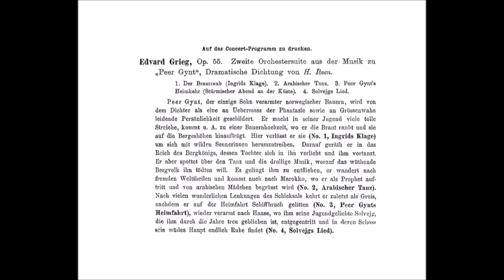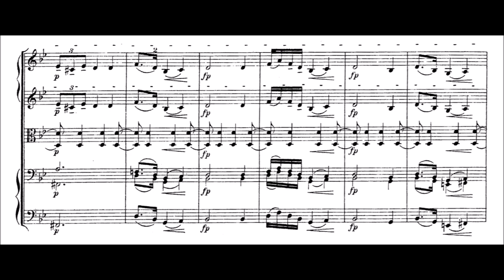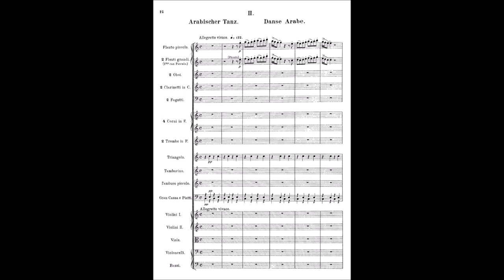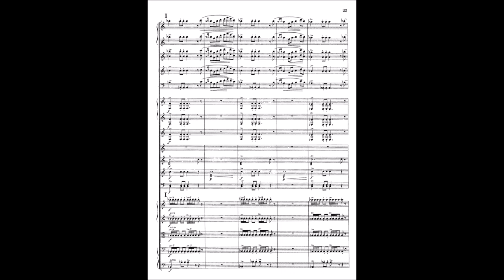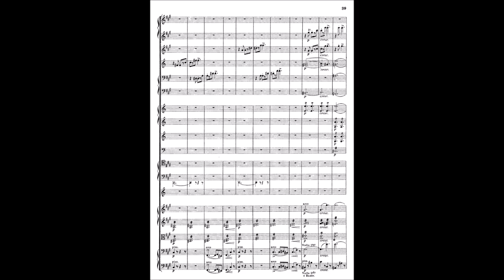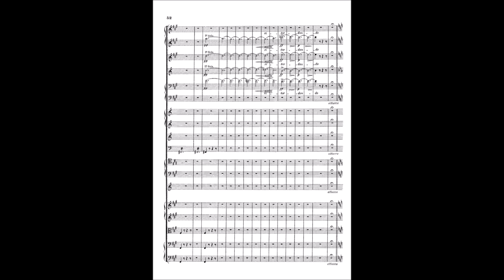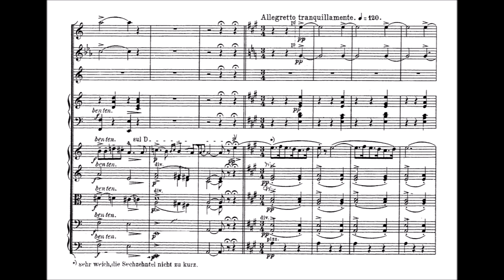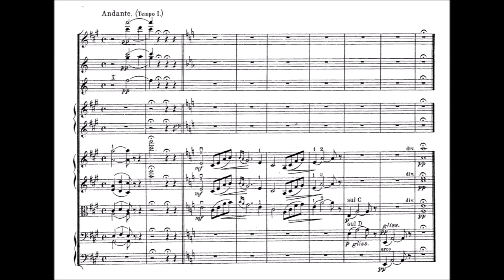Edvard Grieg - Peer Gynt Suite Nr 2, Op 55 [With Score]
Composer : Edvard Hagerup Grieg (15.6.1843 ~ 4.9.1907)
Performers : BBC Scotish Symphony Orchestra (Recorded in 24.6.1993)

I. Der Brautraub (Bruderovet, Ingrids Klage) 00:07
II. Arabischer Tanz (Arabisk Dans) 04:05
III. Peer Gynts Heimkehr (Peer Gynts Hjemfart) 08:30
IV. Solvejgs Lied (Solveigs Sang) 11:12

Edvard Grieg waited better than a dozen years to draw up a concert suite from the body of incidental music to Ibsen's Peer Gynt that he had composed in 1874 and 1875; but this Peer Gynt Suite No. 1, Op. 46 (1888) was such a great success that everybody involved clamored for more and a second suite followed just a few years later (Op. 55, in 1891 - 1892). While the Peer Gynt Suite No. 2 failed to reach the commercial and popular heights that the first reached, some argue that the music in it is actually superior to that in its predecessor. Ibsen's play puts a new and, to some, disturbing spin on the classic hero-drama. Peer Gynt himself is a rough-and-tumble Norwegian peasant; he dreams of power and glory but is very nearly a common rogue -- a real anti-hero. Ibsen tells us of his colorful adventures and not altogether wholesome or moral adventures over the course of five acts.

The first Peer Gynt Suite opens with the famous "Morning Mood", originally played at the beginning of the fourth act. A lovely E major melody is announced by the flutes and then taken through a sparkling palette of gentle inflections; bright flute trills chime in as "Morning Mood" comes to a gentle close. "Äse's Death" (Op. 46, No. 2) is number 11 in the original score, and originally served as the prelude to the third act. Peer Gynt has returned home to his mother Äse, only to find her dying. No. 3, "Anitra's Dance" is originally the 16th number of incidental music. "In the Hall of the Mountain King" (Op. 46, No. 4), written to accompany the gnomes' taunting and chasing of Peer Gynt after he has refused to marry the Mountain King's daughter, is perhaps the most famous of the Peer Gynt pieces. The whirlwind-like music is built from a small thematic fragment that grows wilder and wilder until Peer Gynt -- and the poor orchestra -- can take no more.

"Ingrid's Lament" No. 1 of the second suite, originally accompanied Peer Gynt's abduction of the maiden Ingrid on her wedding day. There is real drama in this four-minute work; it surges and pulses, starts and stops, sobs and then shrieks -- and is utterly unlike the pastoral mood-paintings that have made the first suite so famous. Grieg follows it with a lively "Arabian Dance" (Op. 55, No. 2), colorfully employing tambourine and piccolo. At the end of Ibsen's tale, Peer Gynt makes his way back to Norway and finally arrives on the shores of his homeland as his ship is demolished by a violent storm. No. 3, "Peer Gynt's Homecoming" is a powerful rendering of this chaotic scene. The piece makes its way, quietly, directly into the next and final number, an orchestral arrangement of the song sung by Solvejg, Peer Gynt's patient and devoted wife, when he finally returns to her and dies (Op. 55, No. 4).